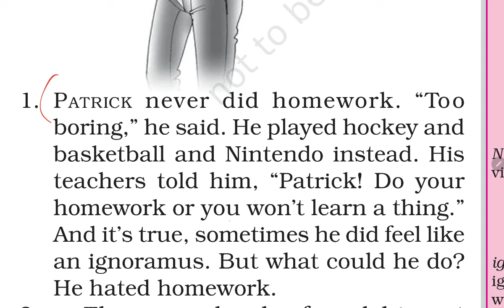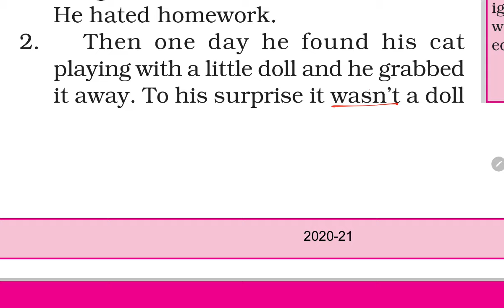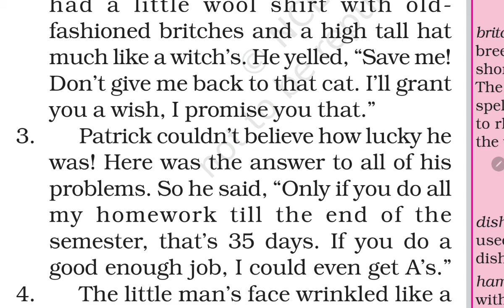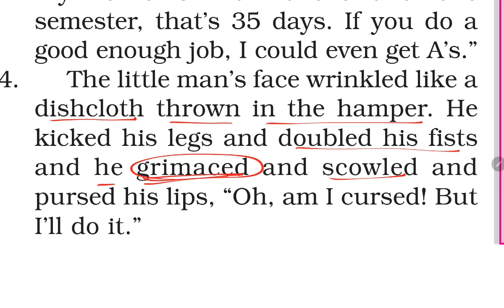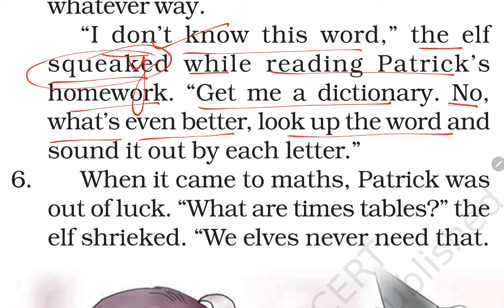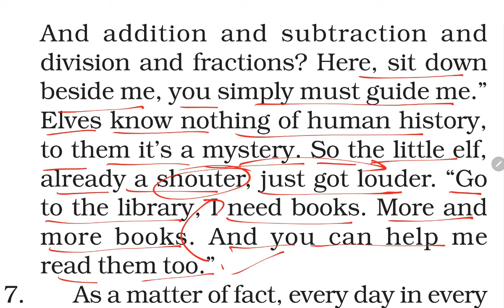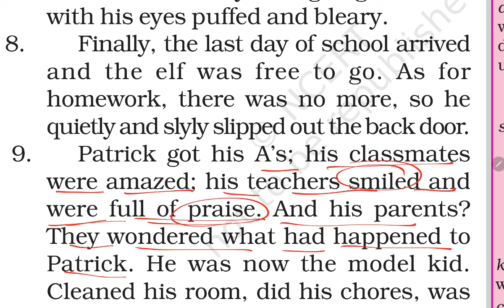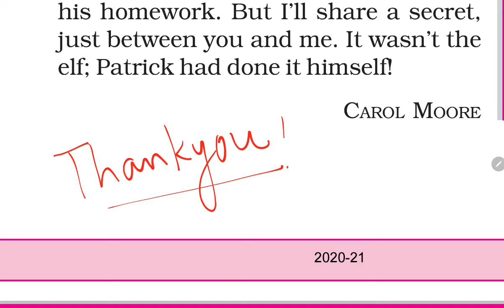हिंदी Explanation/ Who did Patrick's Homework/ Class 6 English Chapter explained by KV Teacher